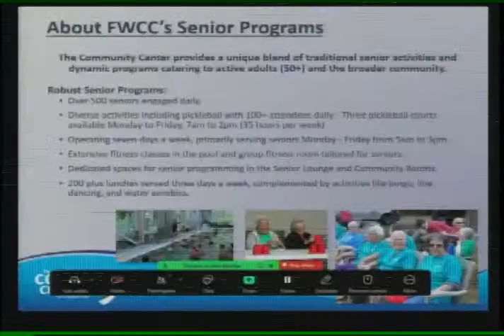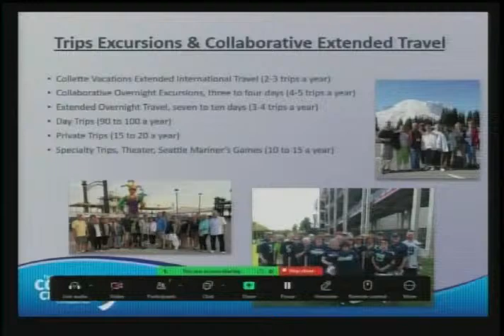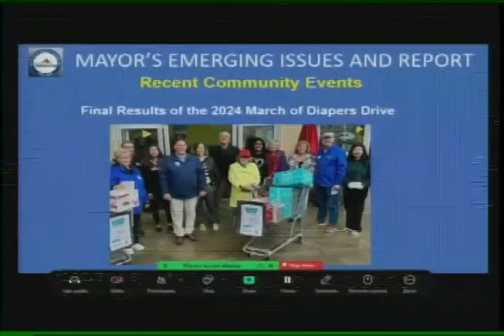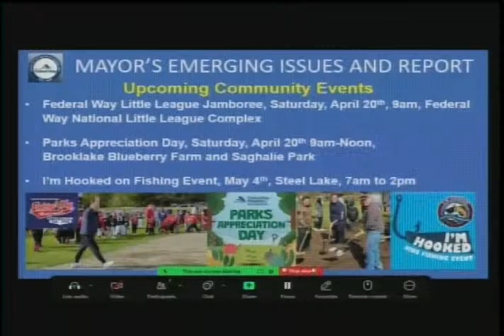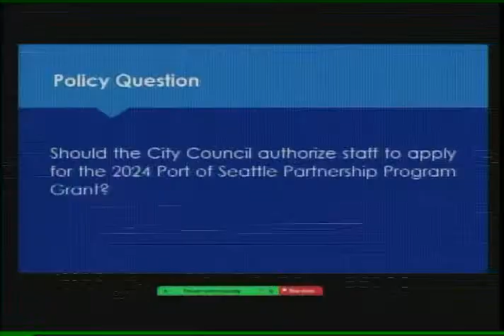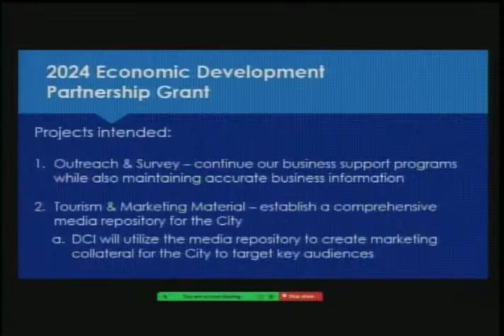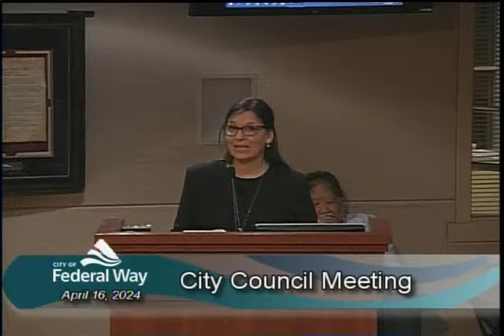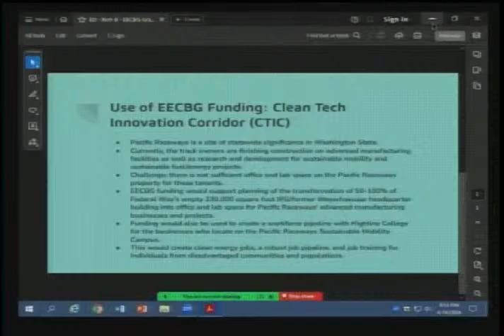04/16/2024 Federal Way City Council - Regular Meeting